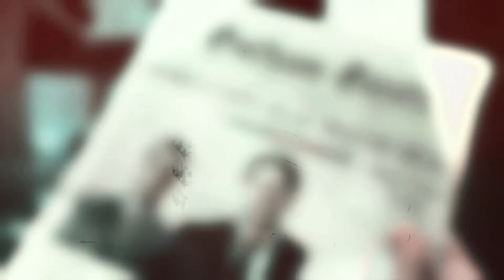Αυτά που 'χες τάξει | James x Oswald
-ENGLISH LYRICS BELOW!-
HD + headphones Please!
{ ⚠ Gotham-S01 Spoilers }
'Afta pou 'hes taxei' it's a greek song and it means 'The things you have promised'.

Editing Software: Adobe Premiere Pro
Clips: Gotham
Characters: James Gordon, Oswald Cobblepot
Song:  Afta Pou 'hes Taxei by Giorgos Sabanis (Greek)

Lyrics:

"I want" from "I can't"
is a "I'm scared" away

The rain is falling on the streets
a thousand of drops over my shoulders
the heart steeps deep
My look is shiver because I saw you
it trembles when you say "come", it trembles when you say "go"
This cloudness hurts

You're counting the mistakes
but it's not me
You're looking at me
but you're not here

The rain is falling and I'm not sleeping
I'm afraid of so many teardrops
i might drown in one of them
You're always laughing and I'm always sorry
don't get fooled and say that you don't remember
because i rely on the memories

Where are the things you have promised?
You're giving me only thorns
and you wash out the words into the water
and you're sketching "I love you" to play
They have all scarred me
The sky is throwing tears at the glass
Tell me that everything didn't go to waste
The things you have promised.